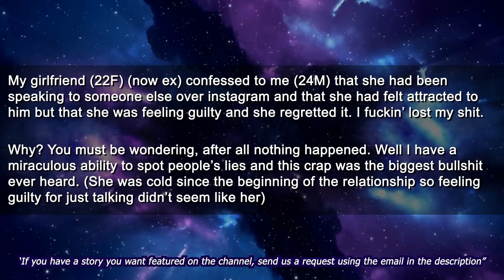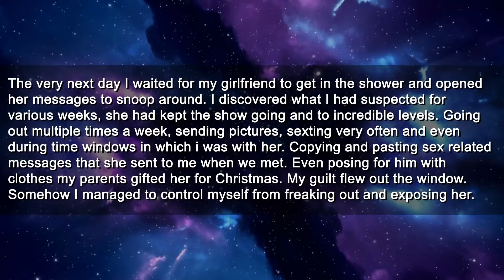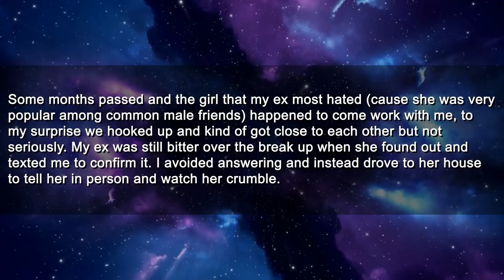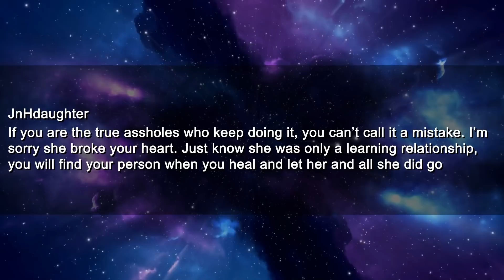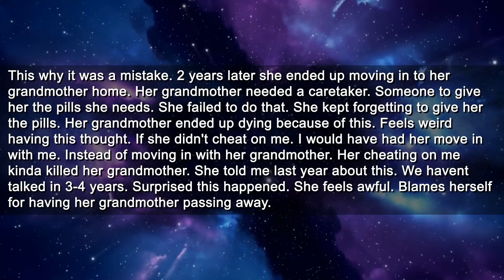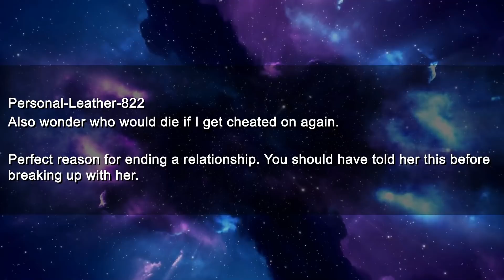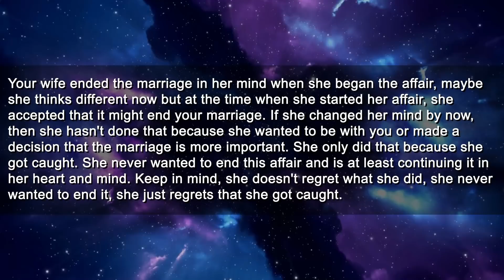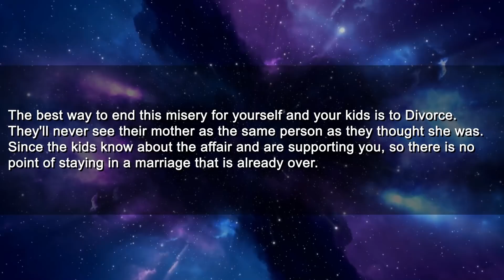My Girlfriend Is Cheating So I Got The ULTIMATE Revenge On Her... | Reddit Relationships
0:00 Girlfriend cheated on me and my masterplan of revenge began
3:49 Edit
4:14 Edit 2
4:39 Comments
6:27 Cheating on me was a huge mistake
8:46 Comments
9:19 Wife cheated after 19 years and was caught by my son
10:08 Comments

Roger
Pretzelman5
Nelson
Gerald
SurfDD
Guy
Mohamed

► Title: My Girlfriend Is Cheating So I Got The ULTIMATE Revenge On Her... | Reddit Relationships